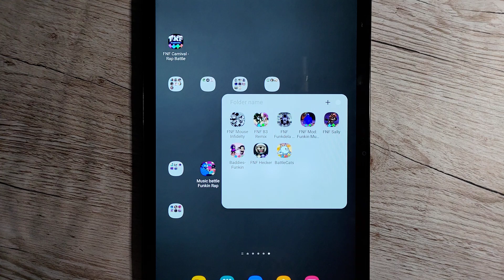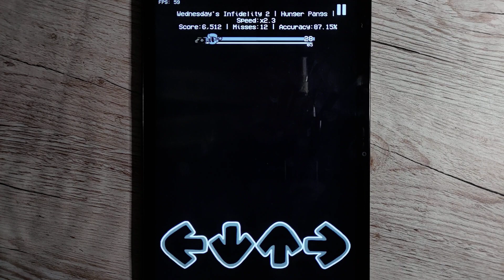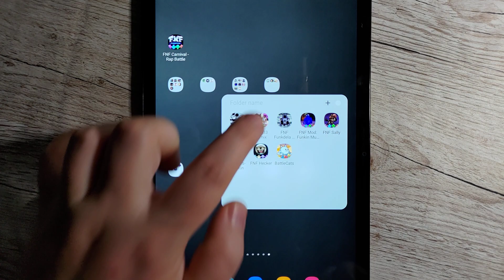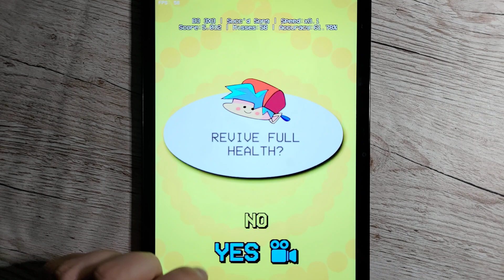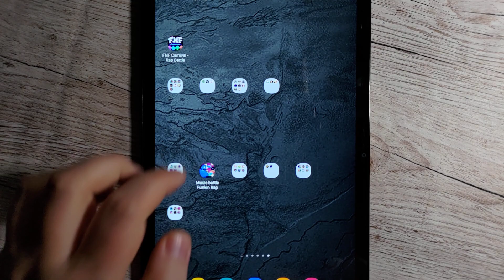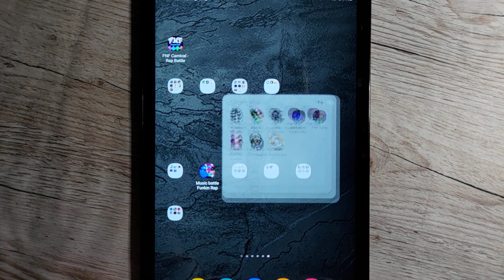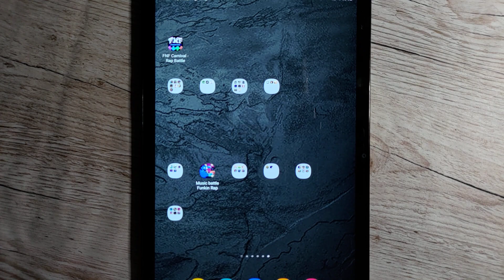NEW FNF MODS (Mouse Infidelity, FNF B3 Remix,FNF Funkin Music,FNF Sally,Hecker & Battle Cats Mod)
NEW FNF MODS (Mouse Infidelity, FNF B3 Remix,FNF Funkin Music,FNF Sally,Hecker & Battle Cats Mod, FNF Funkdela)

🔽Download Google Play App Store:
Free iOS game:
Free Android game: